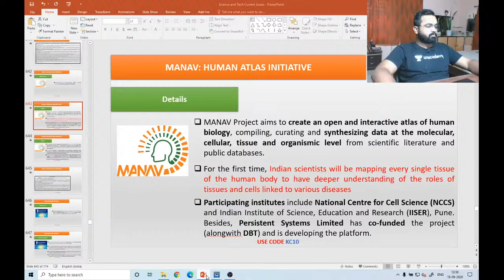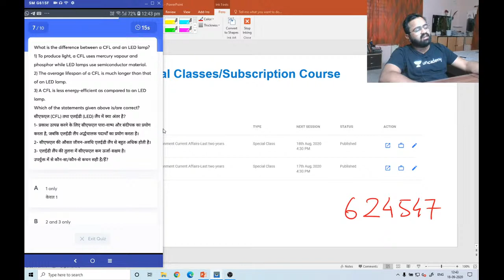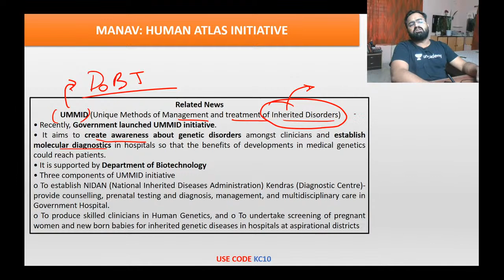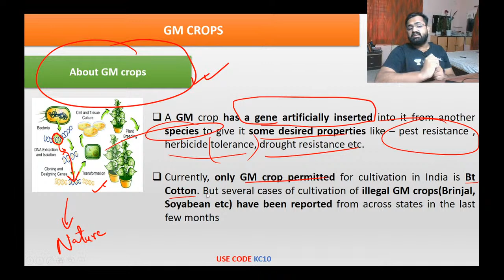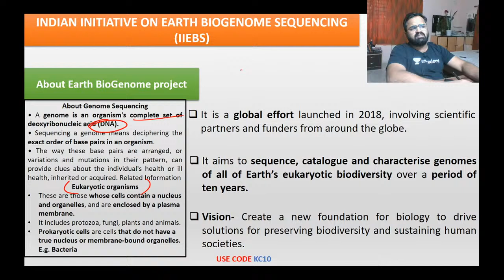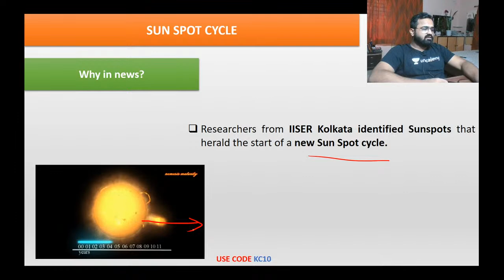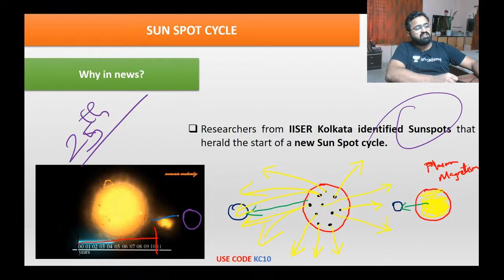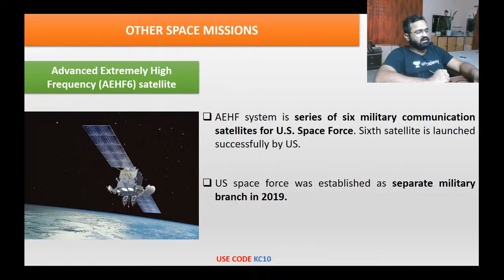L14: Science and Technology Super Revision for Prelims | UPSC CSE 2020/21 | Kinjal Choudhary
How to prepare for Civil Service Exams? How to prepare for UPSC CSE Prelims 2020? The start of this new Prelims Crashcourse is mainly for those students who are preparing for Prelims 2020. In this lecture, Kinjal Choudhary discusses on Science and  Technology Current Affairs for your upcoming Prelims 2020. The aspirants are advised to watch the entire video lecture for better understanding that will further help you to crack UPSC CSE 2020.

Unacademy Subscription Benefits:
1. Learn from your favourite teacher
2. Dedicated DOUBT sessions
3. One Subscription, Unlimited Access
4. Real-time interaction with Teachers
5. You can ask doubts in the live class
6. Limited students
7. Download the videos & watch offline